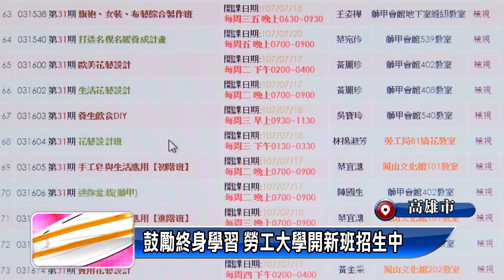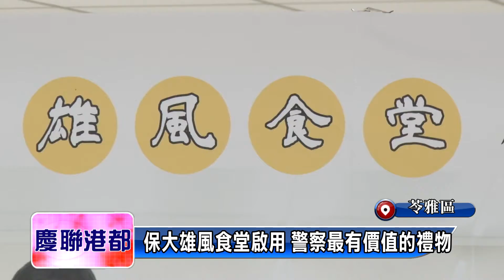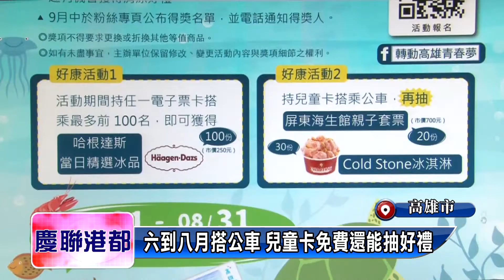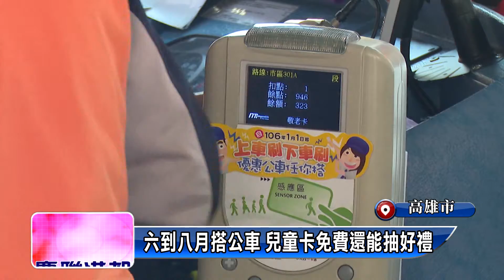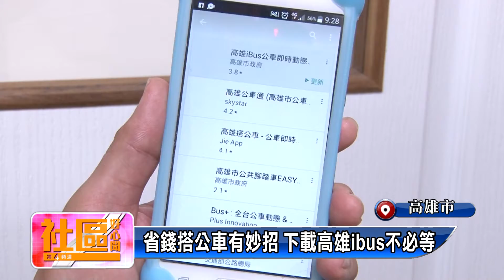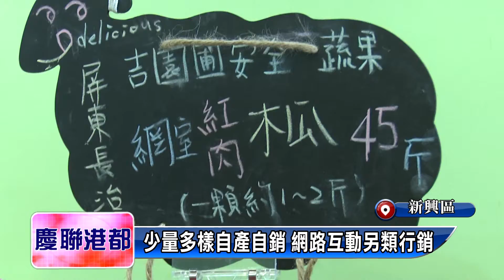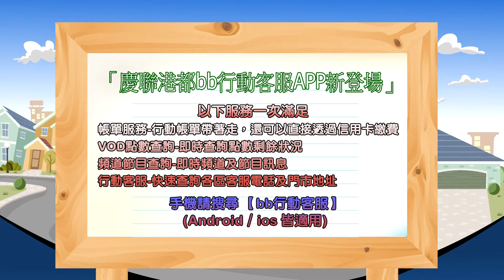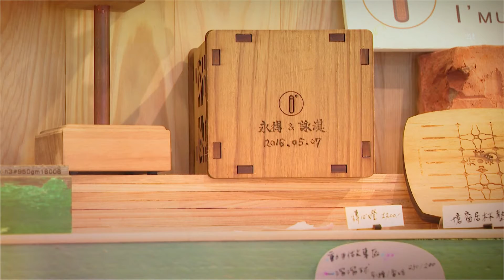1070713【社區好心聞】TKTV高雄都會台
1鼓勵終身學習 勞工大學開新班招生中
2樹科大整合區域資源 產官學結盟合作
3道路刨鋪整合 一年減少重複挖掘1600次
4蕉心義賣作伙來 大昌醫院買香蕉挺蕉農
5保大雄風食堂啟用 警察最有價值的禮物
6六到八月搭公車 兒童卡免費還能抽好禮
7聯合友善耕作農友 安心蔬果產地直送
8四維國小科展奪冠 得獎學生分享收穫
9選用盛夏水果作甜點 飯店業者力挺農民